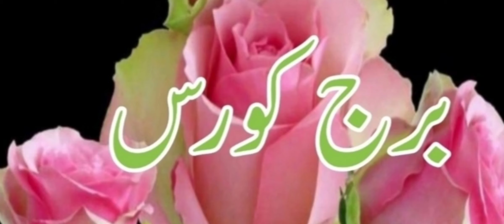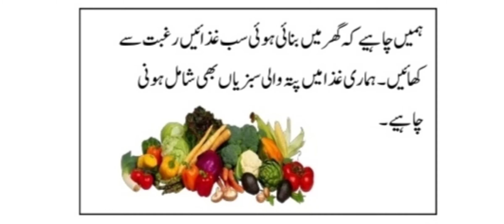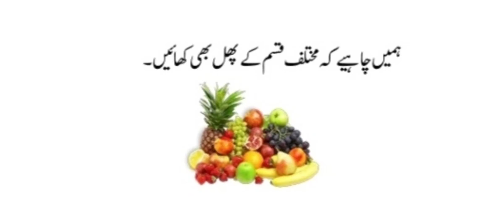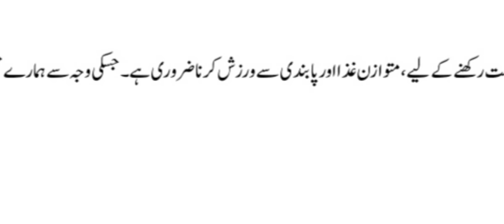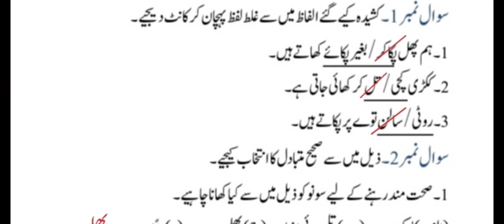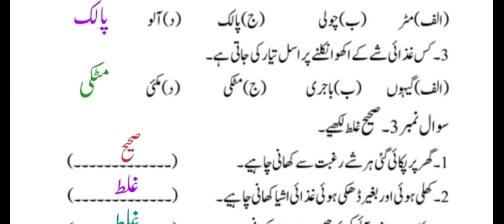BRIDGE COURSE DAY 1 STD 3 EVS 1 ماحول کا مطالعہ جماعت سوّم1برج کورس دن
bridge course  std 3rd  class 3rd  urdu mashq sargarmi  environment  evs
برج کورس   جماعت سوّم  تیسری جماعت  اردو  مضمون ماحول کا مطالعہ    مشق   سرگرمی   مشقی سرگرمی           پل بند تعلیم
सेतु अभ्यासक्रम  स्वाध्याय वर्ग तिसरा परिसर अभ्यास